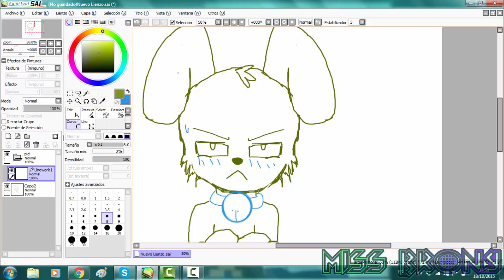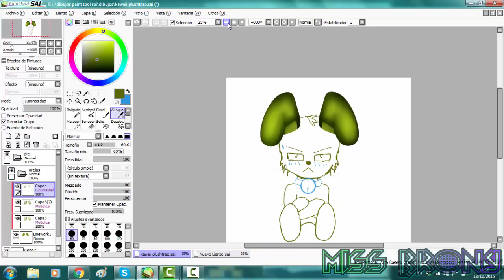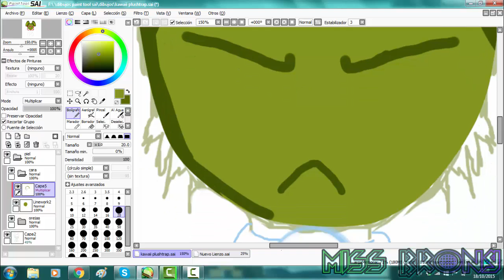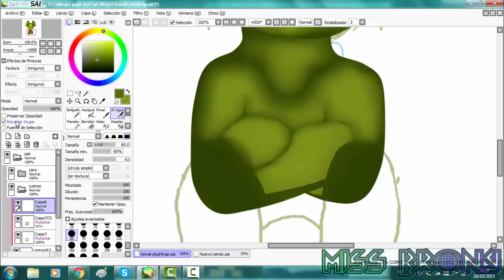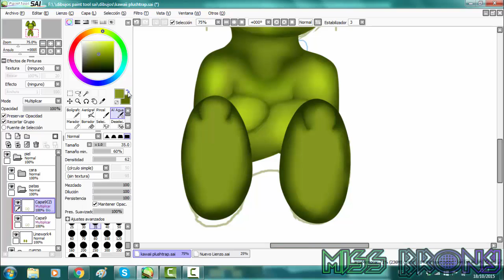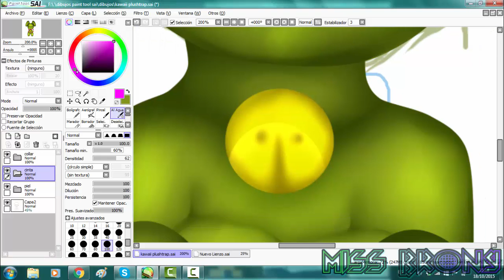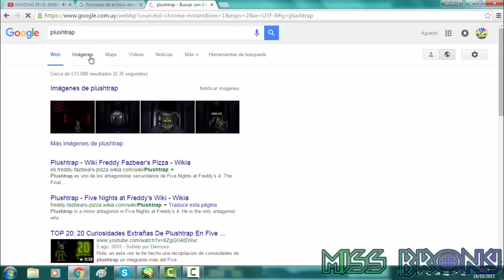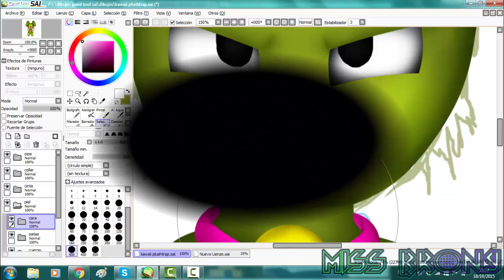kawaii plushtrap -speedpaint-